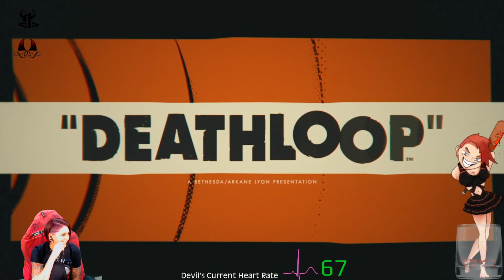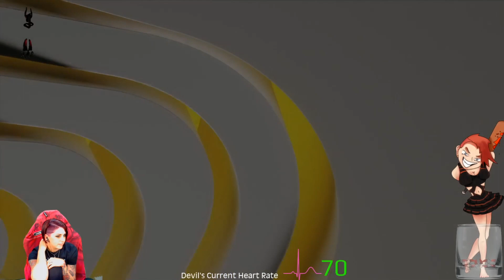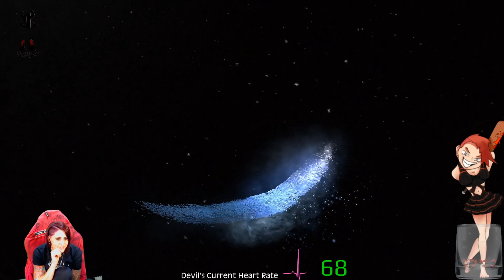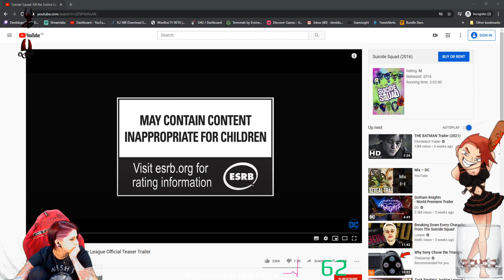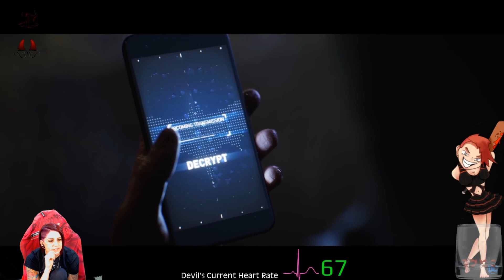Playstation 5 Showcase Reaction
Loved the Showcase. Wanna see more info check out the links.

MAIL 📫 Devildogg1983, P.O.Box 473, Lismore, N.S.W 2480, Australia ▬▬▬▬▬▬▬▬▬▬▬▬▬▬▬▬▬▬▬▬▬▬▬